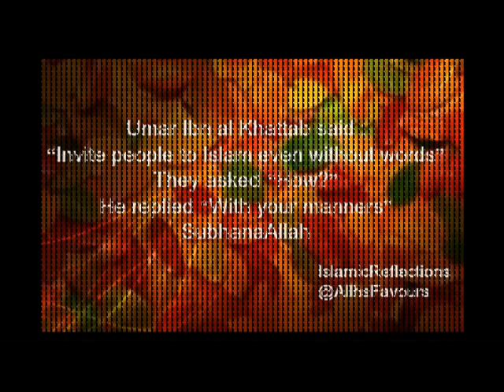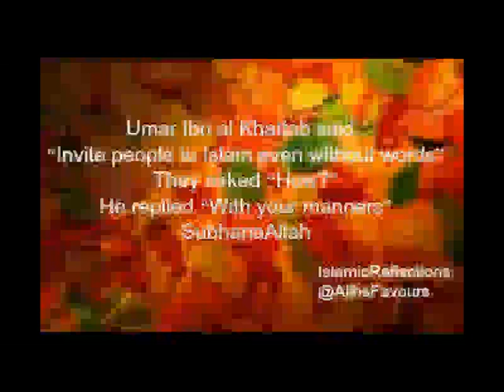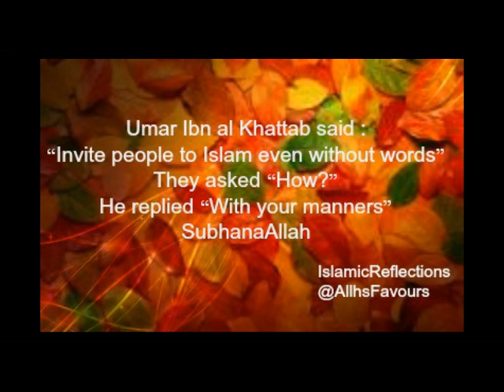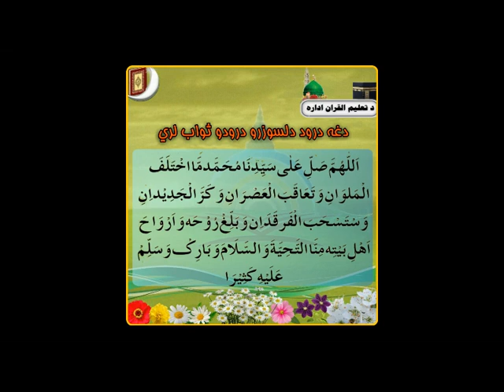Zakat(زكاة): When is the best Time to Give Zakat? [Pashto]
Zakat, Charity, Ramadan, Rewars...